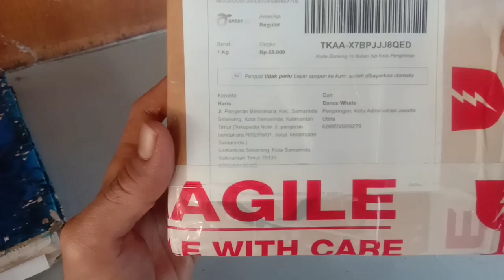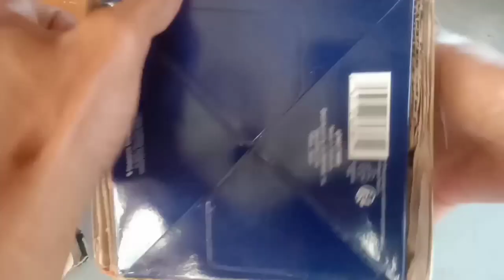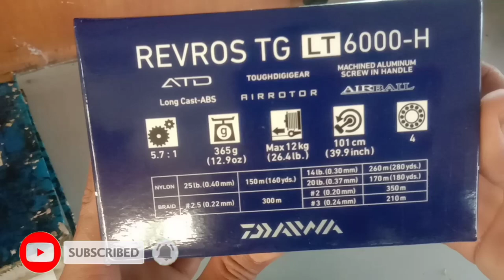Unboxing reel terbaru DAIWA REVROS TG LT6000-H Power handle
reel ini cocok untuk popping dan jigging
untuk casting sepertinya tidak cocok karena reel ini agak berat dan kapasitas spoolnya besar yah ..
untuk casting kalian bisa pilih daiwa revros yang size nya agak kecil biar lebih bohay

untuk harga sendiri untuk size 6000 dengan Tipe ini sekitar Rp 999.0000 ..
saya beli di toko online dengan packing yang cukup rapi dan barang landing dengan sempurna di tempat saya

selamat menonton bosku !!!
nantikan video-video berikutnya bosku .